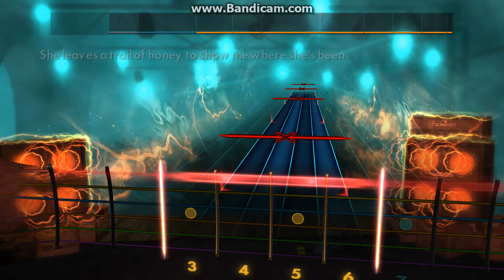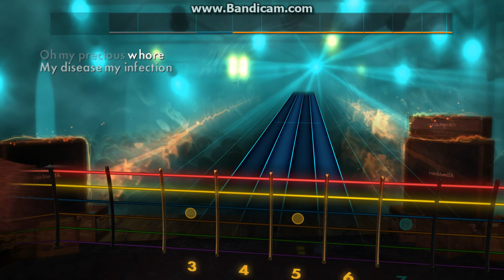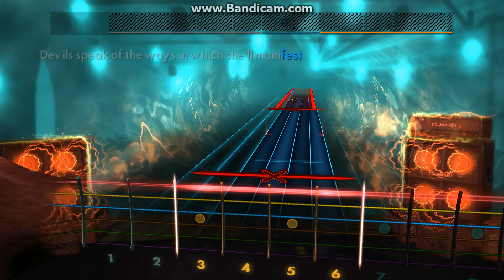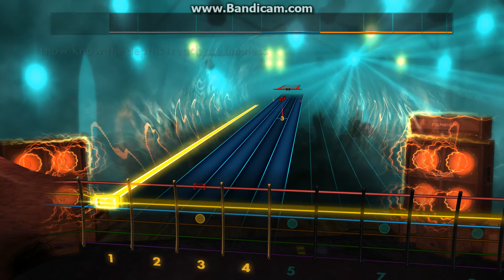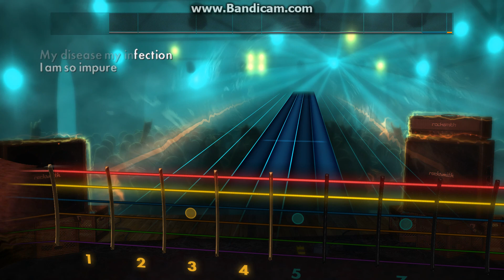Rocksmith 2014 NIN - Reptile (LEAD)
Reptiles are liars!